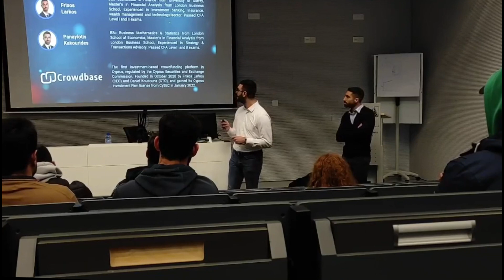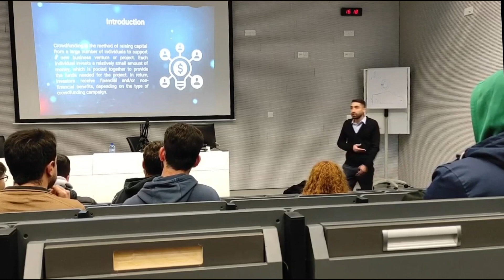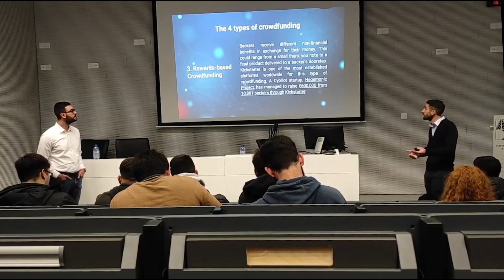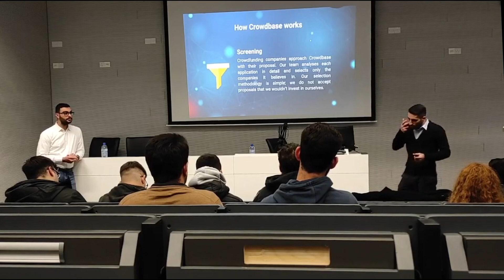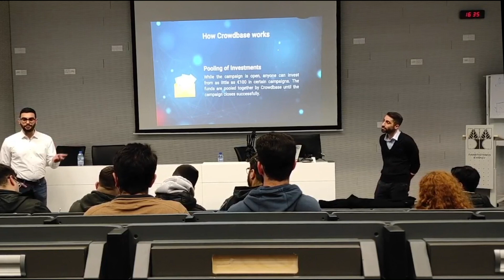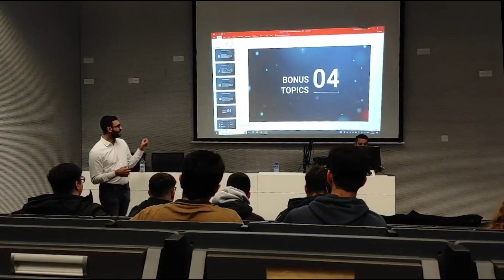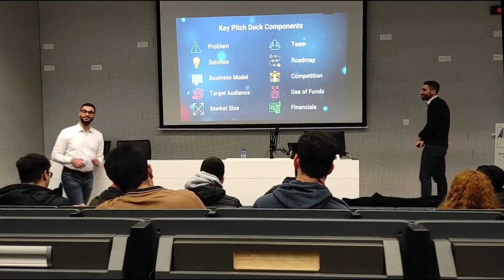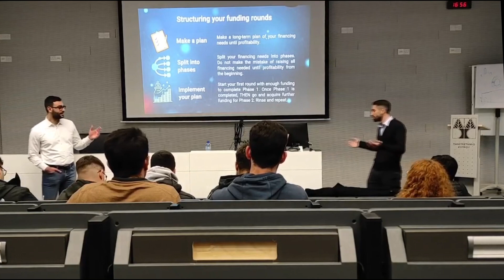Startup financing and crowdfunding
Synopsis:

Quick introduction to who we are. Followed by an overview of the potential financing options available to Cypriot startups based on their stage of growth, at this point, we will explore crowdfunding in more detail. We will then explore the key information investors are looking for in a startup by exploring a pitch deck. Lastly, we will discuss how startups should structure their funding rounds, with a few comments on the valuation. We will leave 5 – 10 minutes at the end for Q & A, but we will make the session interactive and encourage questions throughout the session.

C4E 101: Series of Lectures in Innovation and Entrepreneurship - Spring 2023

When: Wednesday February 1, 16:00-17:00

Where: LRC012  - Learning Resource Centre "Stelios Ioannou"/ UCY Library

Organisers:

Centre for Entrepreneurship

Speakers:

Frixos Larkos, Founder and Managing Director at Crowdbase

Panayiotis Kakourides, Deputy Managing Director at Crowdbase

Frixos holds a Master’s in Financial Analysis from London Business School and a bachelor’s in Economics and Finance from the University of Surrey. He also holds the CFA Level II and Advanced certifications from the Cyprus Securities and Exchange Commission. In the past, he worked in investment banking, insurance, wealth management and the technology sector. Frixos is the co-founder and managing director of Crowdbase, the first investment-based crowdfunding platform in Cyprus, with the aim to provide an alternative financing solution for innovative ventures.

Panayiotis holds a BSc in Business Mathematics and Statistics from the London School of Economics, and an MSc in Financial Analysis from London Business School. During his postgraduate studies, he met with Frixos Larkos, the founder of Crowdbase. He also holds the CFA Level I certification and the Advanced Certification from the Cyprus Securities and Exchange Commission. He is experienced in Strategy & Transactions and is currently the Deputy Managing Director at Crowdbase, the first investment-based crowdfunding platform in Cyprus.

* Photography, audio, and video recording may occur at a UCY public event. By taking part, you grant UCY full rights to use the audiovisual material for publicity purposes. If you do not wish to be a part of the audiovisual coverage, you are kindly requested to inform the event organizer. More info for the EU General Data Protection Regulation (‘GDPR’)